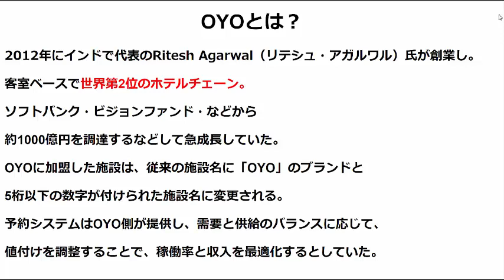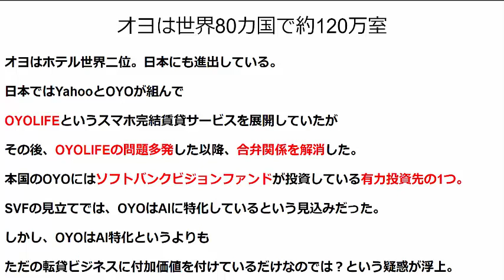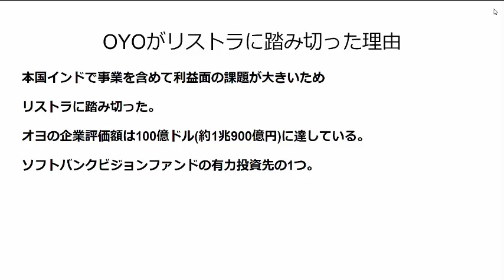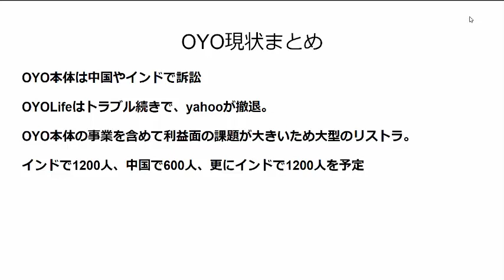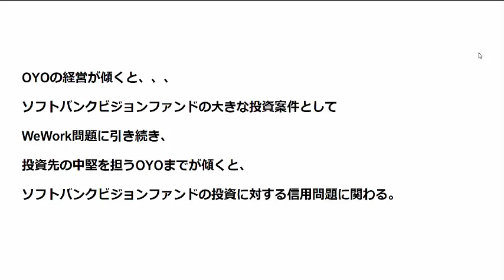ソフトバンクG(softbank)出資のOYO、インド・中国で1800人削減！Weworkの二の舞か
【関連動画】

ソフトバンクのOYO大リストラ、倒産、赤字。台湾総統選挙の結果。今週のニュースまとめ。

OYO LIFEは大丈夫か？最新情報を徹底解説！ソフトバンクとヤフーが出資！ウィーワークのようになるのか？

WeWorkは一歩間違えれば捕まる“ババ抜き”？ホリエモンが否定的な理由とは【NewsPicksコラボ】

ソフトバンクからユニクロ柳井正氏が退任！ソフトバンクの終わりの始まりか？【経済ニュース】

(漫画)ソフトバンク7000億円の赤字で倒産の危機？WeWork問題トランプ大統領のソフトバンク包囲網説とは？(マンガで分かる)

【教えて！ワタナベさん】破綻はある？「孫正義流」ソフトバンクの未来予想！[桜R1/11/16]

【関連語句】

softbank
OYO
オヨ
リストラ

32歳の時に職を失い

３月後にアルバイトを辞め独立。
４か月目で月収５０万円を超え

UCzqFFIIIiDz-erzsCZ6qj7A